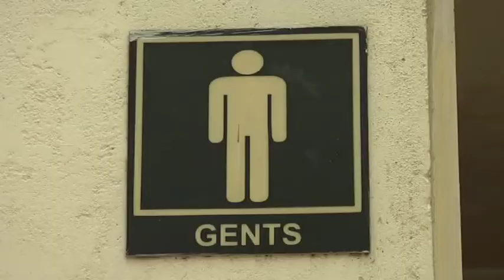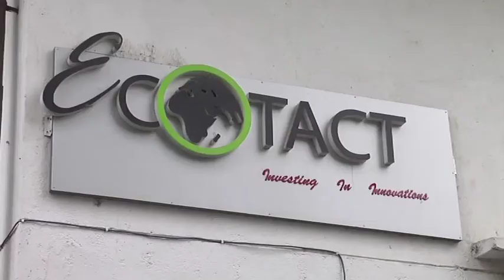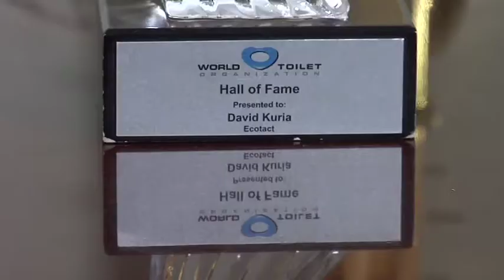OIAS - Leadership by Example: David Kuria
David is CEO of Ecotact Ltd and is the innovator of the "Iko Toilet" which is revolutionizing the public sanitation sector in Kenya. He exemplifies leadership through innovation.
Presented at the Open Innovation Africa Summit 2012.